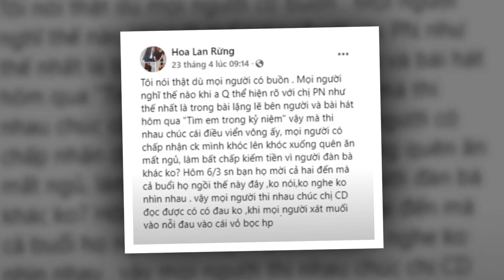CĂNG - Chồng Phi Nhung bức xúc RA TAY như thế nào ...sau khi lộ tin tày đình này